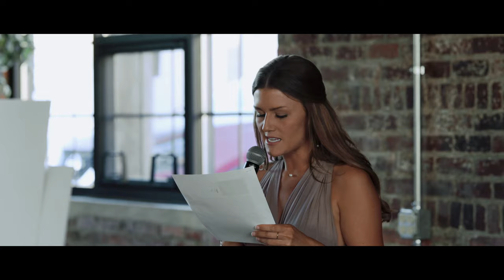The Cutest 4-Legged Ring Bearers 🐶 // INDUSTRY Wedding in Indianapolis, IN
Jeff & Katy's two dogs played such an important role in their wedding day. We love when couple's add personal touches to their wedding, and having your dogs standing up with you is the perfect way to do that!